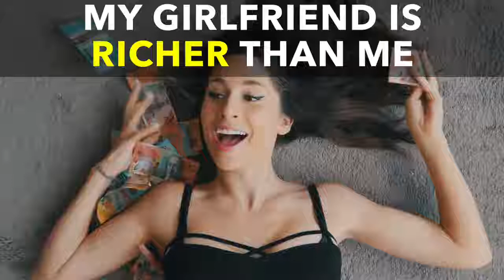My Girlfriend is Richer Than Me!